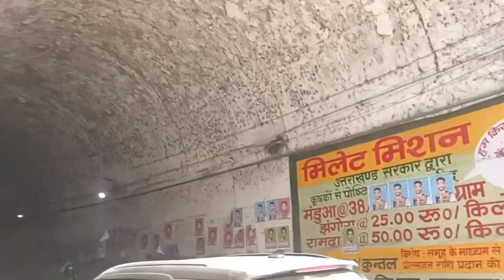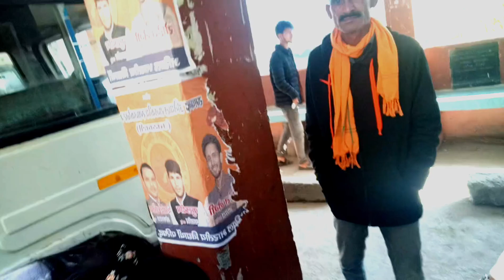Emotional moment donon ko Aaya Rona "finally mein pahunche ghar